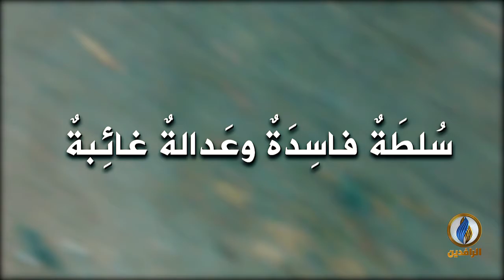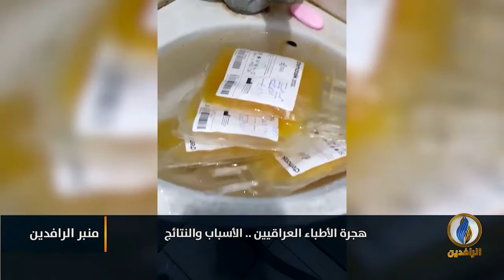منبر_الرافدين | هجرة الأطباء العراقيين الأسباب والنتائج